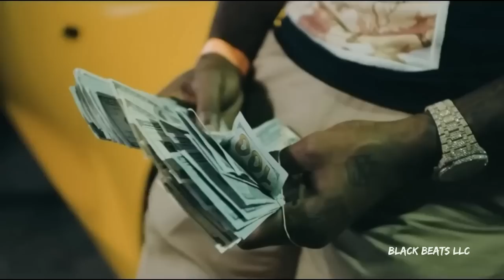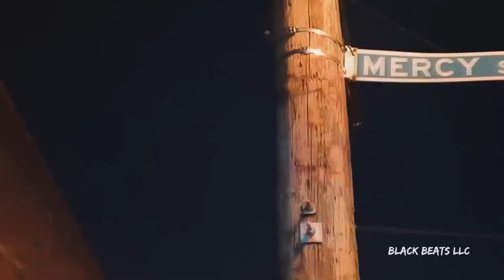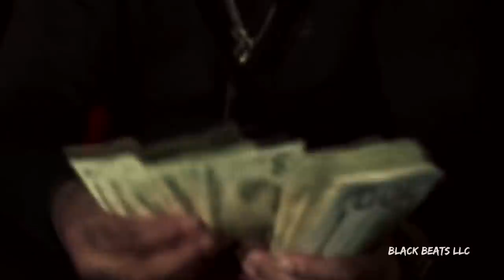Meek Mill - Another One ft. Rick Ross & Jadakiss & Fabolous (Music Video) 2024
This is not an Original Songs, just a Remixes!

Thanks

Tracklist:

00:00 Meek Mill - Get Up ft. Jadakiss & Fabolous

03:08 Meek Mill - Chains ft. Rick Ross & Tyga

06:16 Meek Mill - Unbeatable ft. Jadakiss & Dave East

09:28 Meek Mill - Stand Up ft. Rick Ross & Fabolous & Lloyd Banks

12:34 Meek Mill - Talk Down ft. Rick Ross & 50 Cent & Lloyd Banks

15:49 Meek Mill - Hard Way ft. Lil Wayne & Yo Gotti

18:59 Meek Mill - Pressure ft. Jadakiss & Lloyd Banks

22:23 Meek Mill - Celebrity ft. Dave East & Young MA

25:35 Meek Mill - Phantom ft. 50 Cent & Young MA & Lloyd Banks

28:38 Meek Mill - Veiled Threat ft. Lloyd Banks & Jadakiss & Young MA